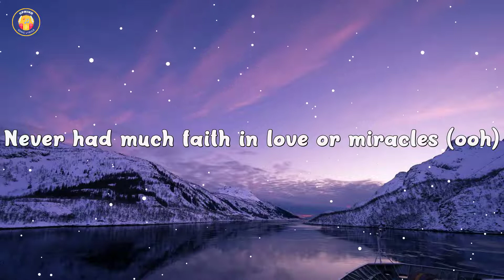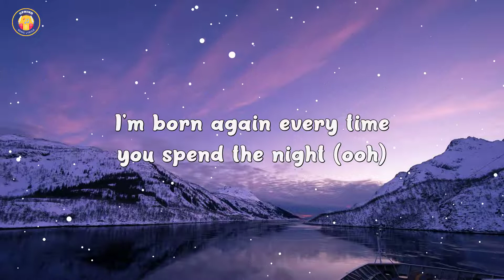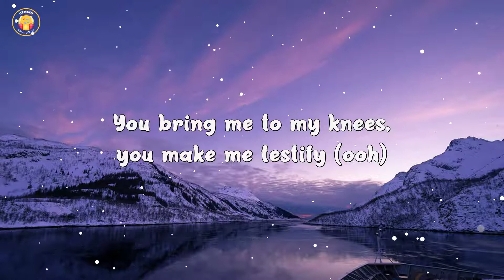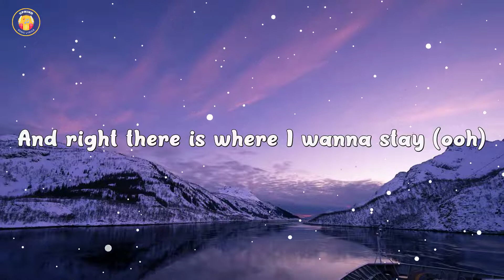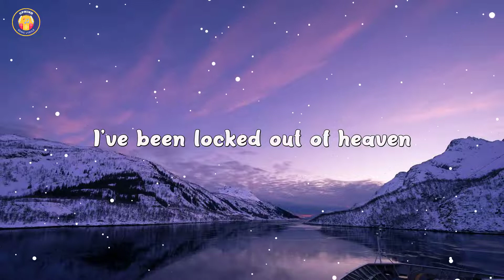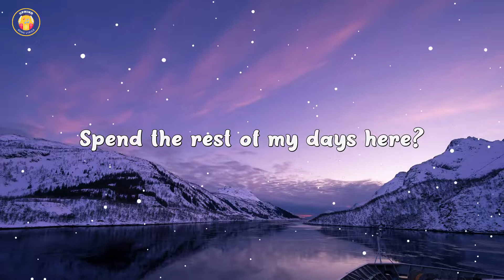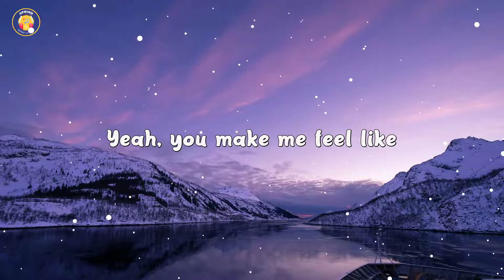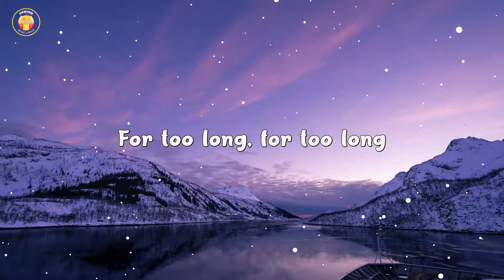Locked Out of Heaven - Bruno Mars (Lyrics) 🎵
🎤 Lyrics:
[Intro]
(One, two, one, two, three)
Aw, yeah yeah
Aw, yeah yeah yeah yeah, ooh!

[Verse 1]
Never had much faith in love or miracles (ooh!)
Never wanna put my heart on the line (ooh!)
But swimming in your water's something spiritual (ooh!)
I'm born again every time you spend the night (ooh!)

[Chorus]
'Cause you make me feel like
I've been locked out of heaven
For too lo-o-ong, for too lo-o-ong
Yeah, you make me feel like

[Verse 2]
You bring me to my knees, you make me testify (ooh!)
You can make a sinner change his ways (ooh!)
Open up your gates cause I can't wait to see the light (ooh!)
And right there is where I wanna stay (ooh!)